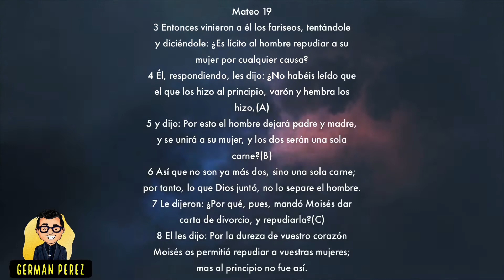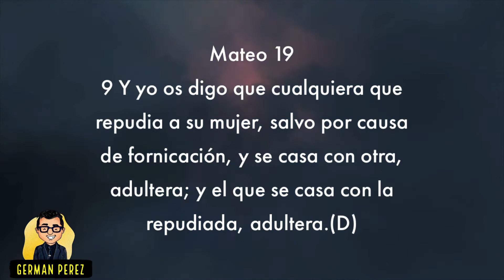El Divorcio De Guillermo Maldonado Y Su Esposa, Es Aprobado Bíblicamente ?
Por favor antes de juzgarme por este video, míralo hasta el final y luego sacan sus propias conclusiones, bendiciones 🙌🏻